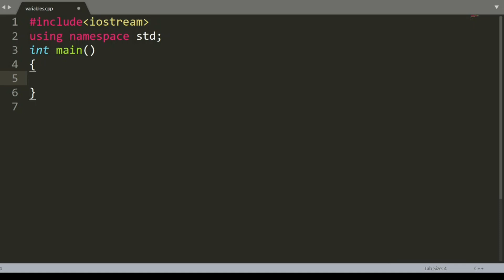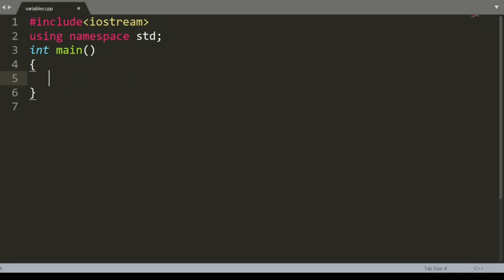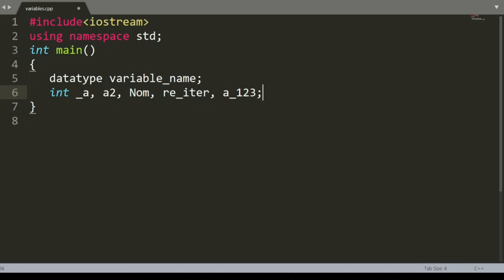Cpp Basics: C++ rules for Variables [in Hindi]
CPP basics: this videos explains in Hindi about:
What are variables?
The rules to be followed for declaring variables in C++